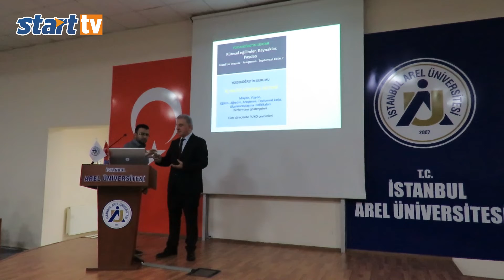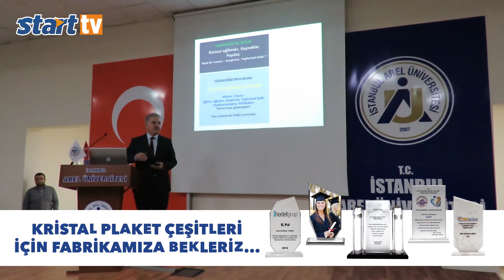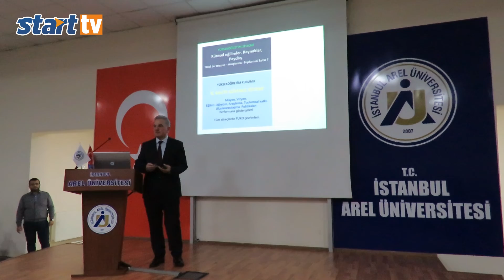Yükseköğretimde Kalite ve Akreditasyon! Arel Üniversitesi start tv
Yüksek Öğretimde Kalite ve Akreditasyon!
İstanbul Arel Üniversitesi Rektörlük bünyesinde gerçekleştirilen “Yükseköğretimde Kalite ve Akreditasyon” Konferansı Yükseköğretim Kalite Kurul Başkanı Prof. Dr. Muzaffer Elmas’ın katılımı ile keyifli bir sunum gerçekleştirirken, Arel Üniversitesi rektörü Prof. Dr. Ali Argun Karacabey’de katıldı. Ayrıca rektör yardımcısı Prof Dr. Ergül Berber de bir sunum yaptı.